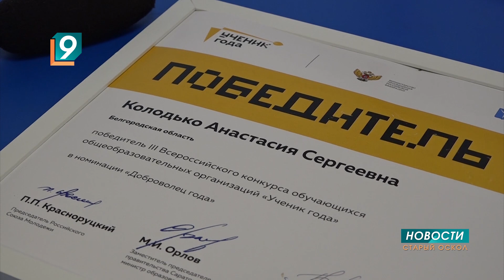Старооскольская школьница победила в конкурсе «Ученик года»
На Всероссийском конкурсе «Ученик года» старооскольская лицеистка Анастасия Колодько стала лучшей в номинации «Доброволец года». И, едва получив награду, из Саратова, где проходил финал, 10-классница сразу же отправилась в Липецк ещё на один конкурс. И там тоже - победа!